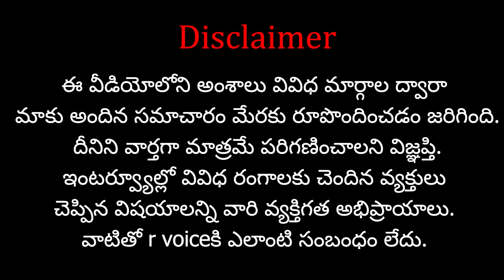భారతప్రజాస్వామ్యంలో కొత్త అధ్యాయం..సెంగోల్ వెనుక అసలు కథ..? | The real story behind Sengol | RVoice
Name : Shasta Media Networks
Ac No : 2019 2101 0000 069
IFSC Code : UBIN 0920 193
Bank : Union Bank Of India
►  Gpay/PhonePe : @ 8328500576